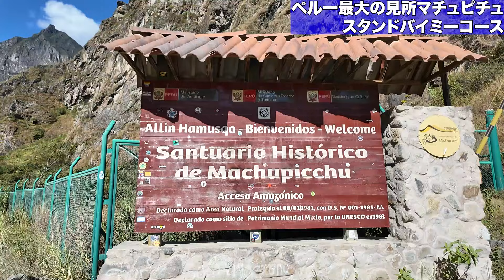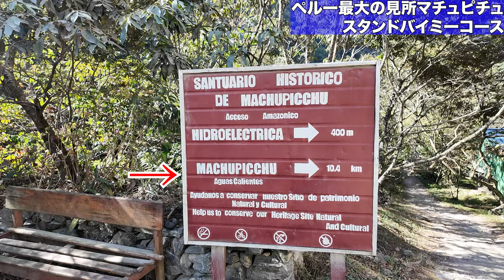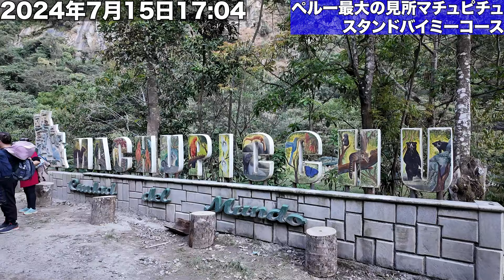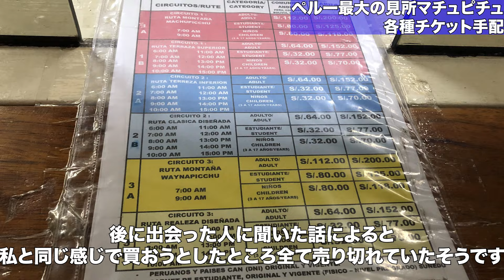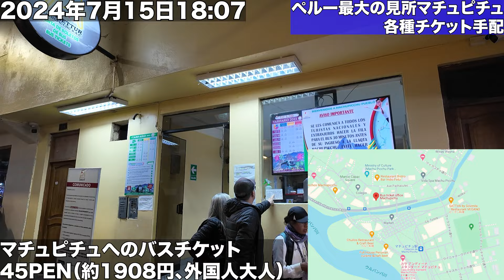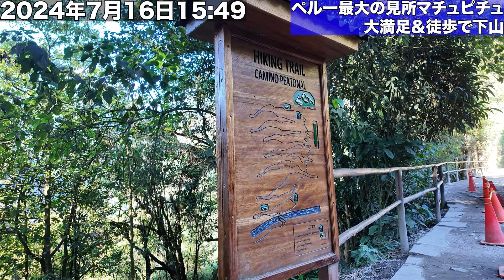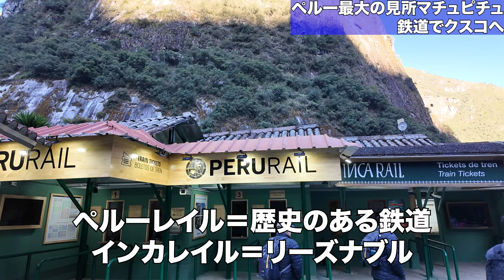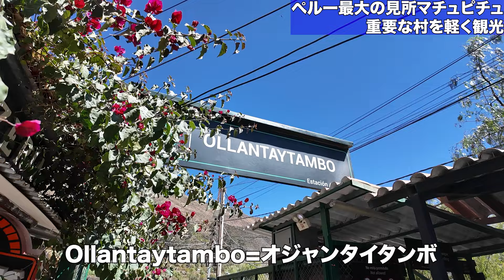【念願】一度は行きたいマチュピチュ遺跡！歴史と神秘さを兼ね備えた空中都市【25歳男ひとり旅】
皆様今回もご視聴いただきありがとうございます！

今回はペルーひとり旅🇵🇪。訪れたのは人気観光地マチュピチュ遺跡です。

マチュピチュは日本人にとっても非常に人気のある観光地。ペルーの名所と聞いて一番に頭に思い浮かべる方も多いのではないでしょうか。私もそうですね。

マチュピチュはインカ帝国時代の遺跡。実はインカ帝国が滅亡してからこの遺跡が発見されるまで400年もの年月を要しました。山奥にあるのでまさに秘境です。そして最も近い村からも標高が500mほど上がるので天空都市とも言われます。

マチュピチュ旅行の最初の拠点となる街はクスコ。そこから鉄道なりバスなりで行くことができます。私は一番王道？のスタンドバイミーコースで向かいました。

バンで7時間ほどかけて水力発電所という場所まで行った後、約10kmの道を歩きます。心なしかそちらの方がマチュピチュにより秘境さを感じられました。

実を言うとマチュピチュに来るのは2回目なのですが、まるで初めて来たかのような感動を得られました。

2024年7月15日〜2024年7月17日@ペルー・マチュピチュ🇵🇪

【目次】
0:00 OP
0:11 導入
0:24 王道コースの説明
0:48 水力発電所へ
1:10 水力発電所到着
1:39 スタンドバイミーコース開始
5:09 マチュピチュ村到着
5:24 各種チケット手配
6:22 今回の宿
6:31 夜の村散策
8:11 日中の村散策
9:48 バスでマチュピチュ遺跡へ
10:32 マチュピチュ遺跡入場
10:52 展望台
12:20 遺跡内部散策
15:45 徒歩で下山
16:55 鉄道でクスコへ
20:28 オジャンタイタンボ
22:23 クスコへ帰還
22:46 次の目的地